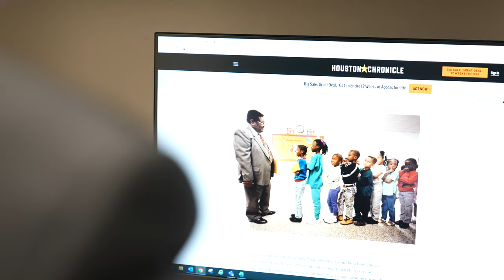Precinct 2 honors Black History Month: Remembering Dr. Thaddeus Lott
For Sydney Pennie, Precinct 2’s Assistant Director of Community Centers, a local pioneer in education inspires him to follow a legacy of public service.